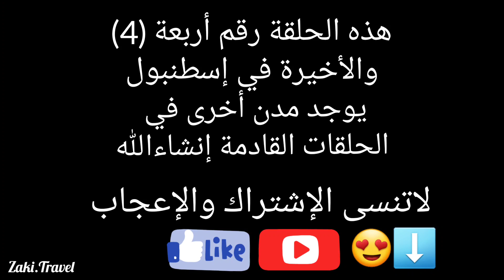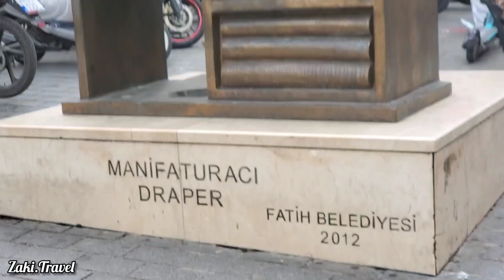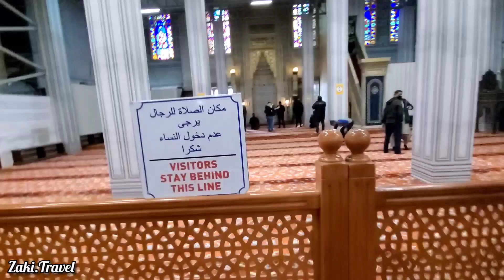الجامع الأزرق وسوق ايمينونو اسطنبول mosquée bleu 🇹🇷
اليوم سوف نكتشف مع بعض سوق أيمينونو بكل خيراته وأريكم كيف أقضي وقتي ومذا أشتري في السوق
 وعند وقت الجمعة نذهب نصلي الجمعة في الجامع الأزرق blue mosque ونريكم بعد الصلاة جامع السلطان أحمد
sultan ahmet cami